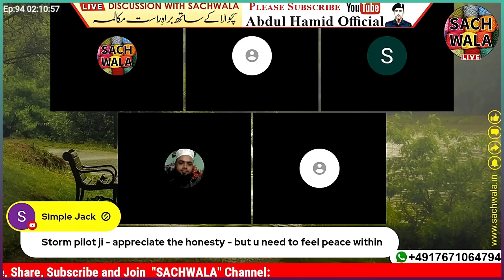Ex Muslim Kabtak Chhipte Rahenge ?